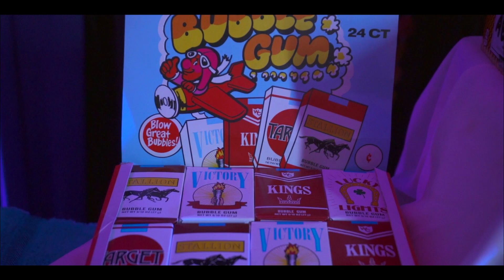Anthonys Birthdays 70s Birthday Party Style